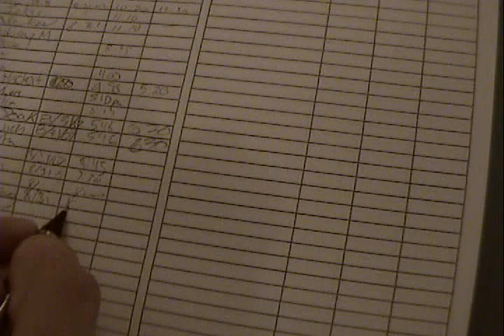The Gym at W & J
Just a little video of the Swanson Wellness Centre at Washington and Jefferson